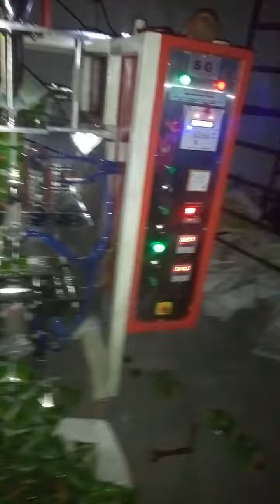Collar tayp coup fillar machine Sewai pack 8468981228